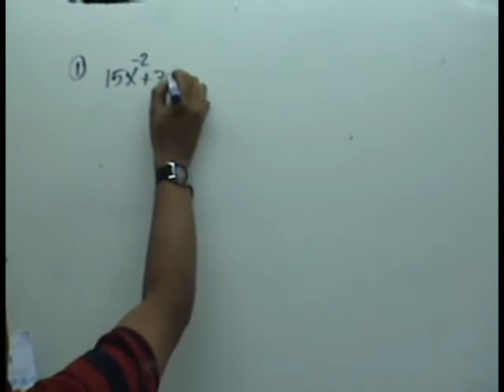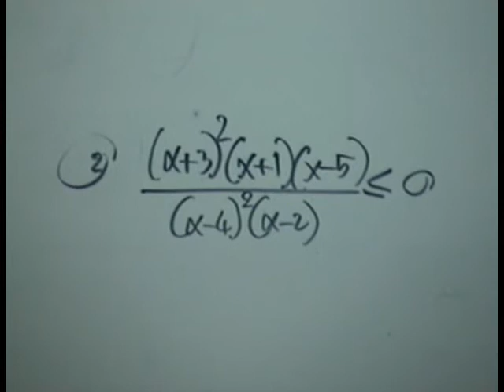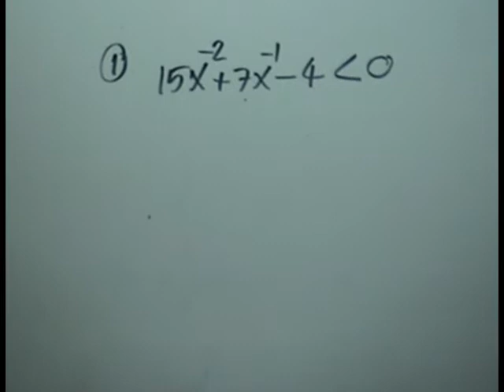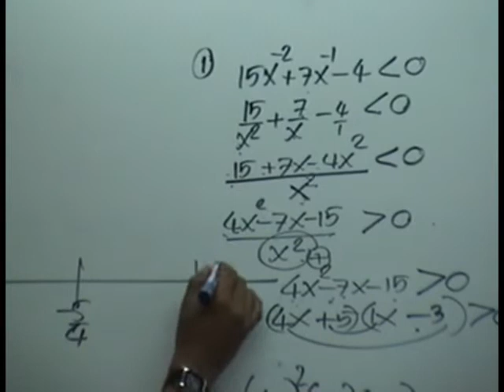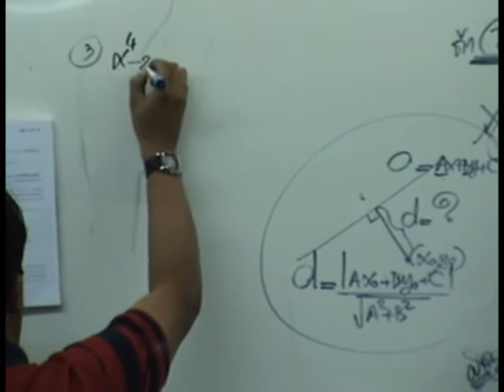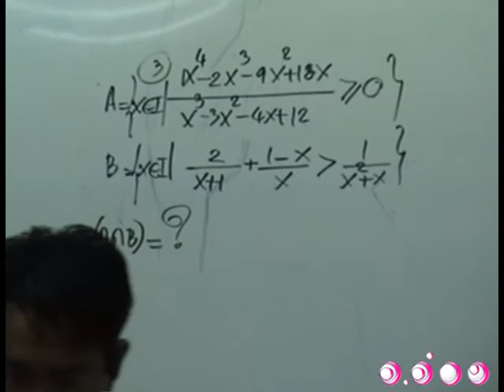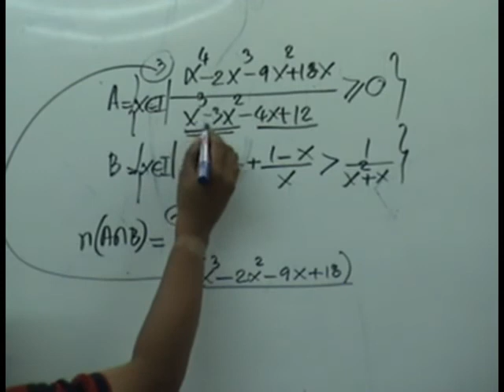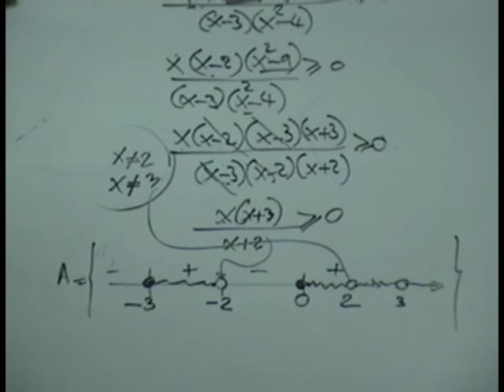ติวคณิตศาสตร์ ตรรกศาสตร์ ชุดที่ 5 4/5